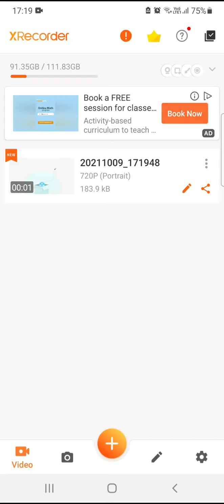No 👎👎👎 kill in FreeFire 🥺🥺